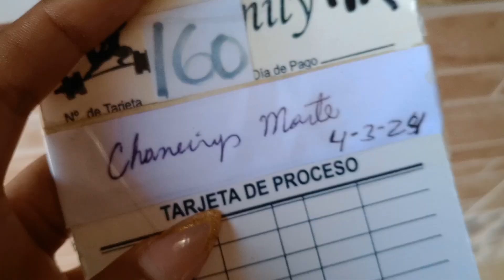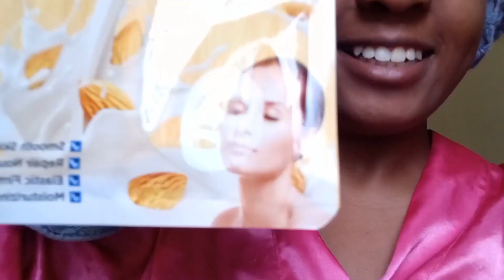Glow up: cambiar habitos para mejorar mi vida y sentirme bien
En este video conecto con mi lado femenino haciendo cuidado personal y un glow up...

PREGUNTAS FRECUENTES:

¿De donde eres? Republica Dominicana, San pedro de Macoris
¿Con que grabas? Un celular TCL
¿Que estudiaste? Psicologia Clinica